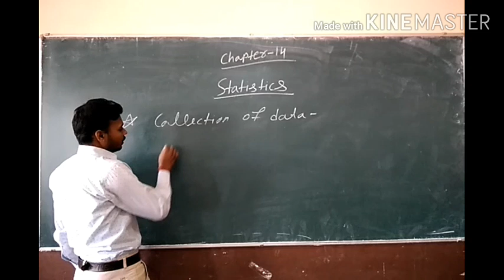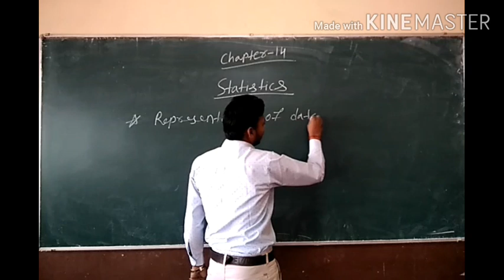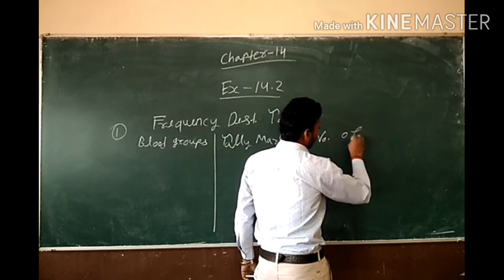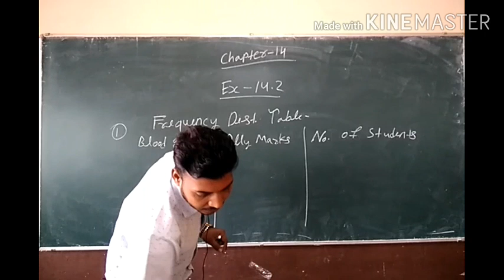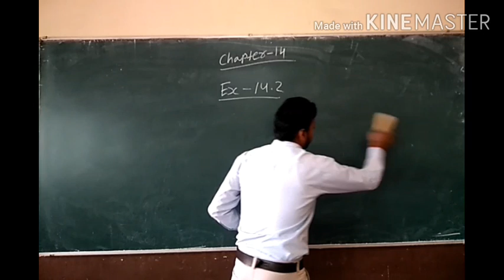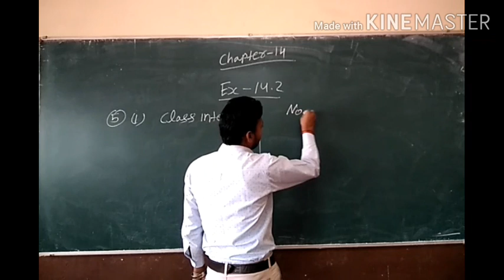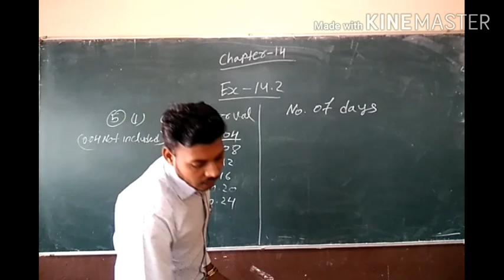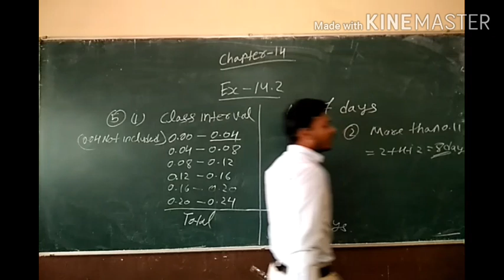Class 9 Chapter 14 Statistics